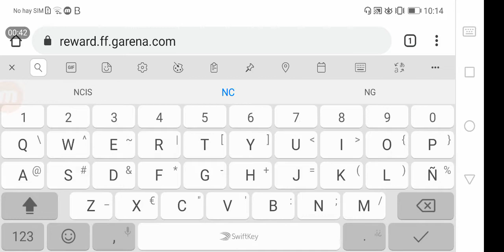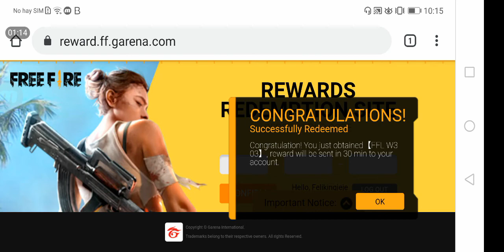NUEVO C0DIG0 HOY EN FREE FIRE!!! *REGALO EPICO* FREE FIRE BATTLEGROUNDS